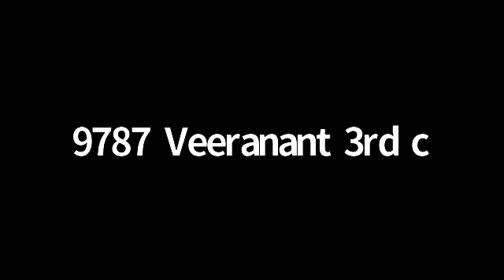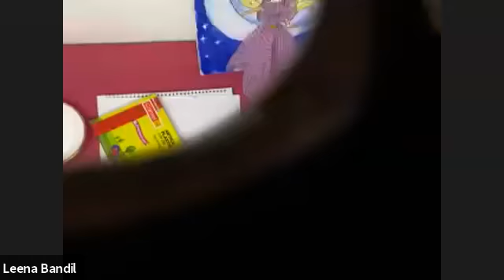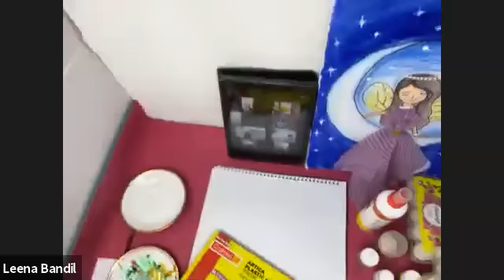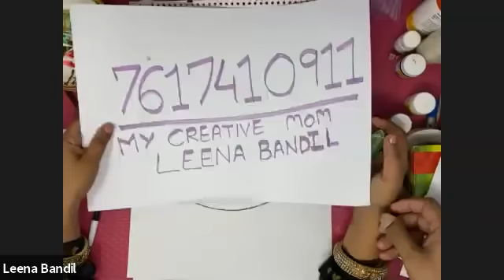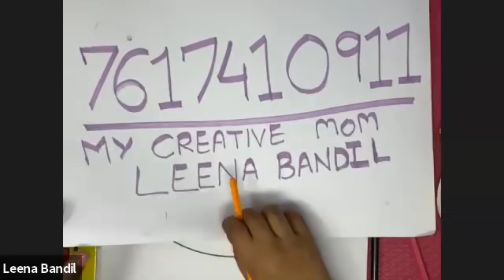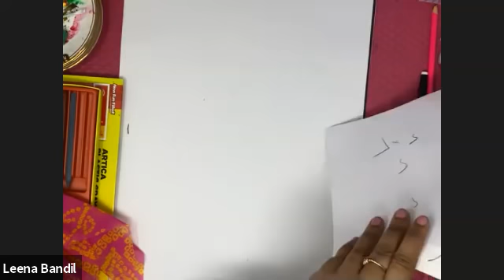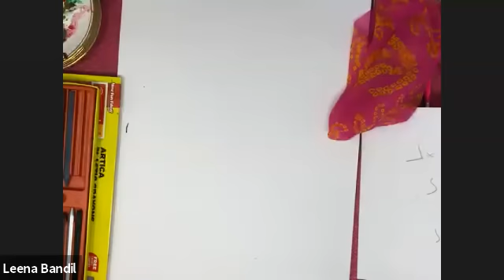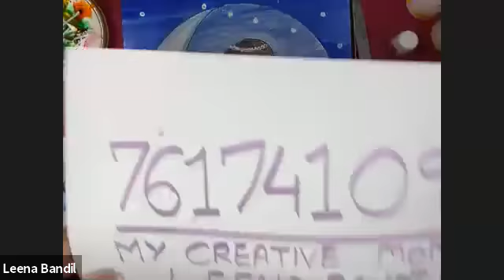Free Activity for Kids and Moms, Step by Step Tutorial, Beautiful Fairy Art & Craft by Leena Bandil